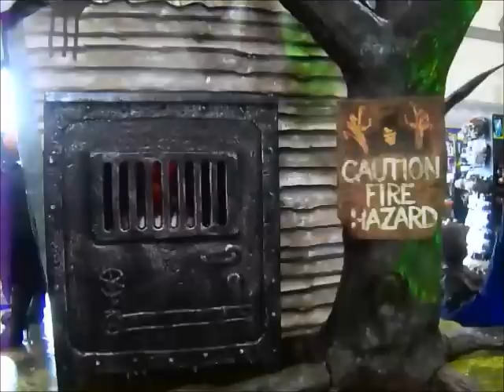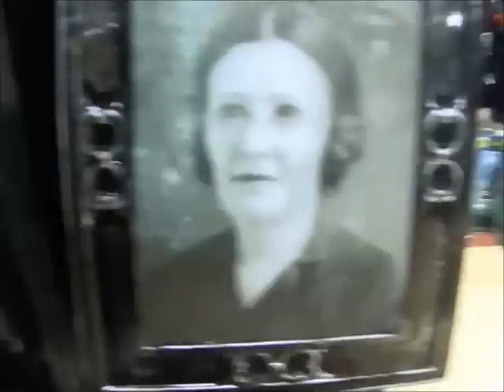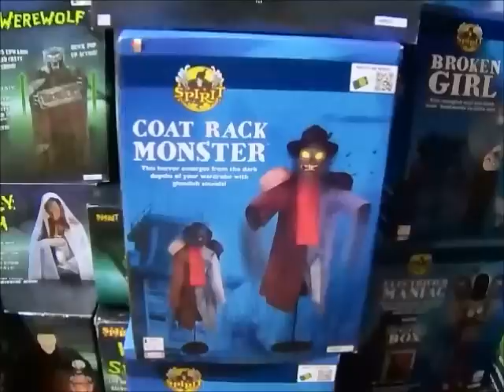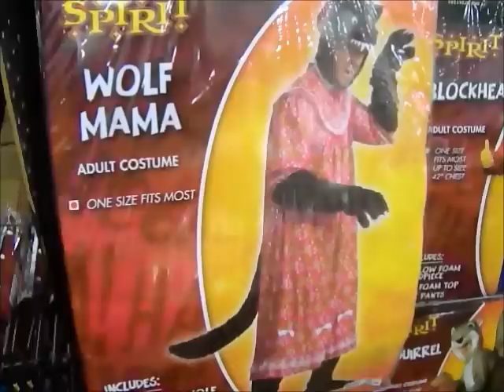Spirit Halloween Store Tour 2015!